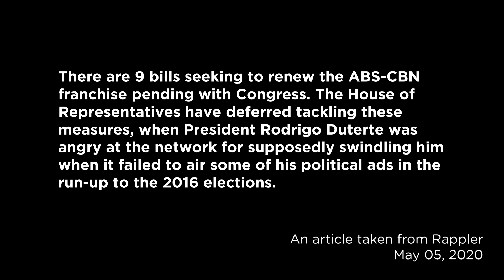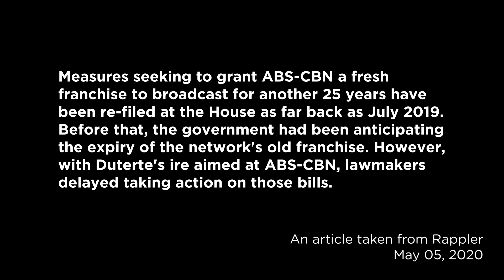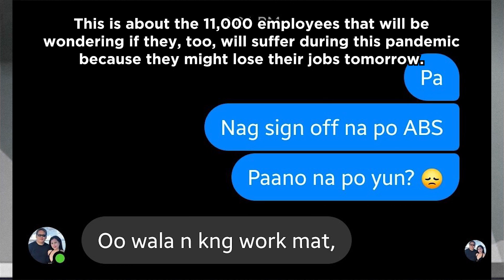Silencing ABS-CBN - A Mini Documentary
For those new to the channel, this isn't my usual content. However, given the times we are facing, especially since this will affect all of us and not only ABS-CBN's 11,000 workers, I had to create something even if it's this simple.

MEDIA AND PRESS WORKERS ARE ESSENTIAL WORKERS AND THIS ISN'T HOW YOU TREAT ESSENTIAL WORKERS DURING A PANDEMIC.

Rappler:
Kapamilya stars rally behind ABS-CBN as network shuts down after NTC order

Artists, personalities show support for ABS-CBN amid shutdown order